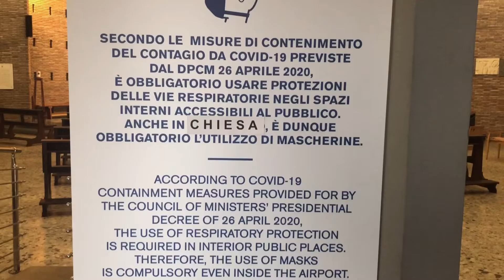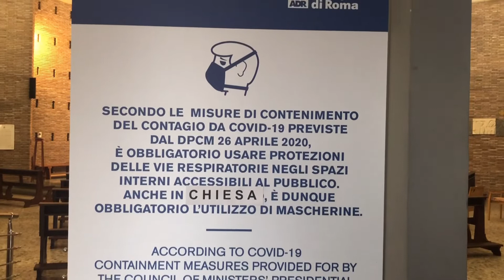Giornata dei poveri. La prossimità di Fiumicino | Caritas Porto-Santa Rufina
In occasione della IV Giornata mondiale dei poveri siamo andati nella parrocchia di Santa Maria degli Angeli, presso l’aeroporto intercontinentale di Roma Fiumicino dove, in accordo con la società Aeroporti di Roma, la Caritas di Porto-Santa Rufina ha avviato un progetto di assistenza per persone senza fissa dimora. Abbiamo chiesto al parroco don Giovanni Soccorsi di raccontarci la sua esperienza di prossimità  al fianco degli ultimi, anche in tempi di Coronavirus.